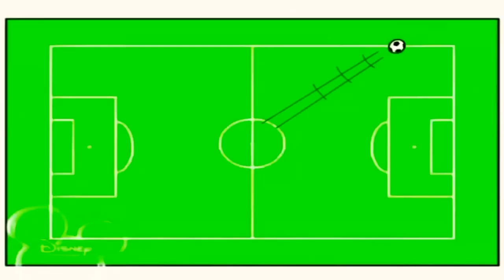3 грудня 2021 р.(3)